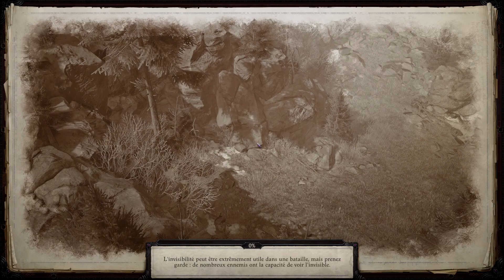Episode 52: Quelle est cette diablerie?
N'hésitez pas à proposer des amélioration dans les commentaires.
Et à nous rejoindre sur les différents réseaux et sur les streams!!!